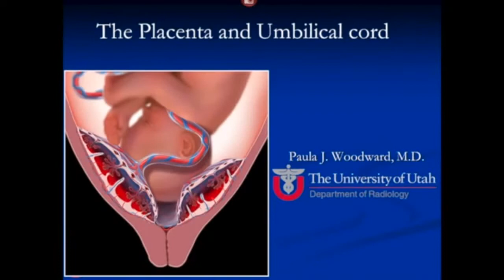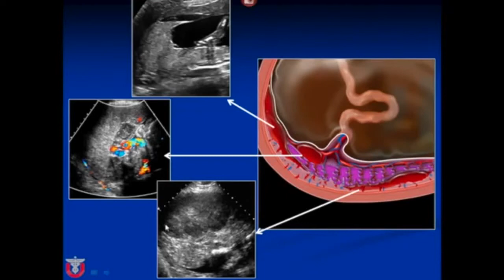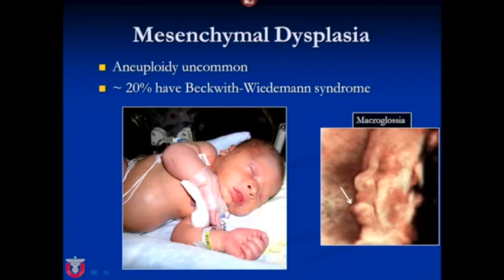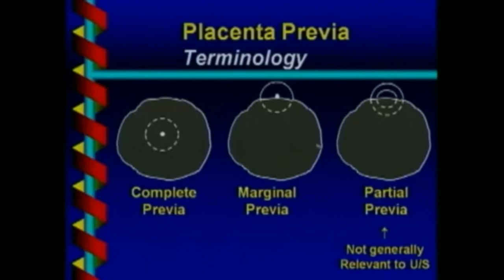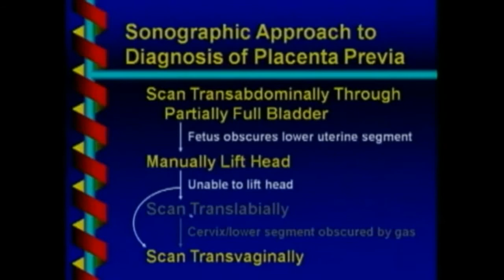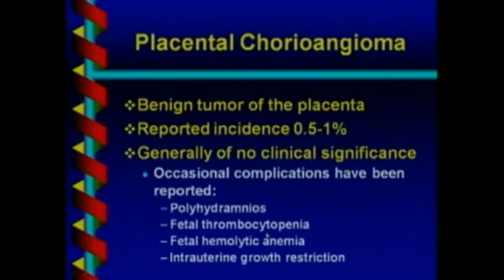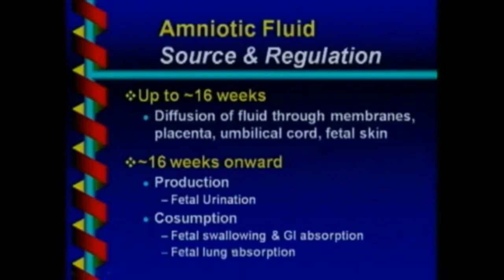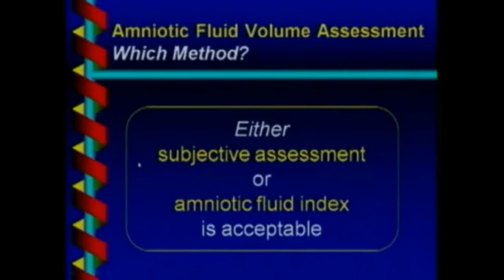Placenta and umbilical cord